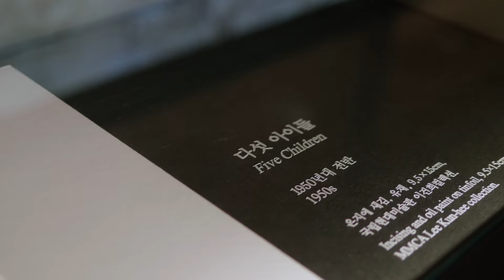예고편｜《MMCA 이건희컬렉션 특별전: 이중섭》 국립현대미술관 큐레이터 전시투어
9월 8일 오후 4시 최초 공개

한국 화단을 대표하는 작가
국민화가 이중섭의 대규모 개인전

‘이건희컬렉션’ 으로 기증된
엽서화, 은지화, 회화 공개

새로운 각도에서 살펴보는
이중섭의 삶과 예술 세계

MMCA 이건희컬렉션 특별전: 이중섭
국립현대미술관 서울
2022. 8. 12. ~ 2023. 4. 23.
MMCA Lee Kun-hee Collection: LEE JUNG SEOP
MMCA Seoul
12. Aug. 2022 ~ 23. Apr. 2023